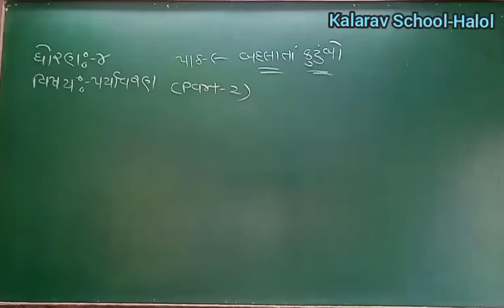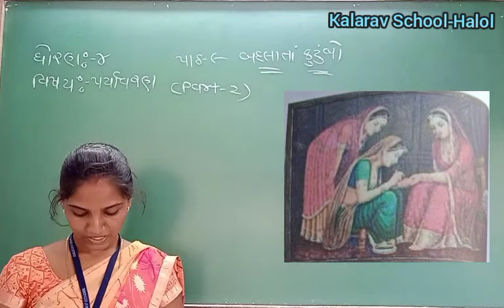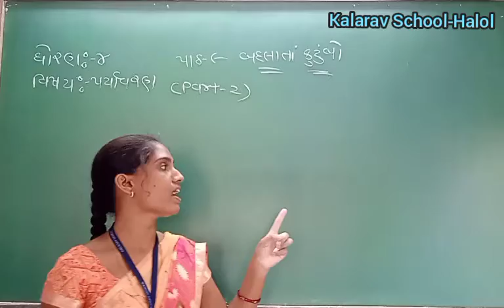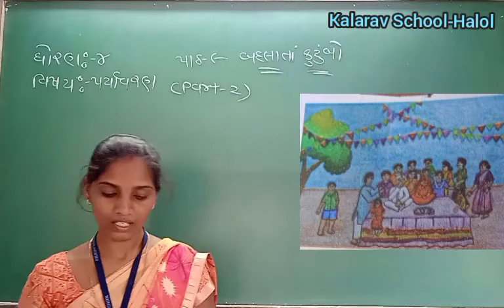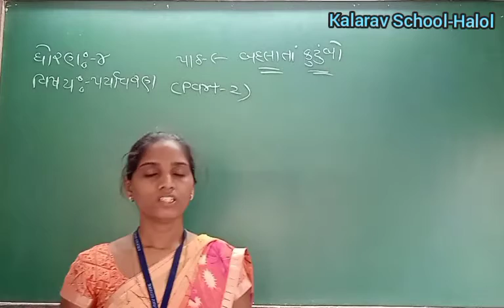STD -4 GM PARYAVARAN CH- 9 BADALATA KUTUMBO PART -2